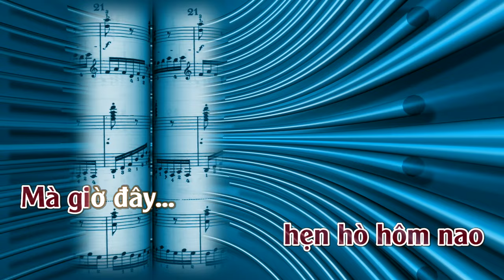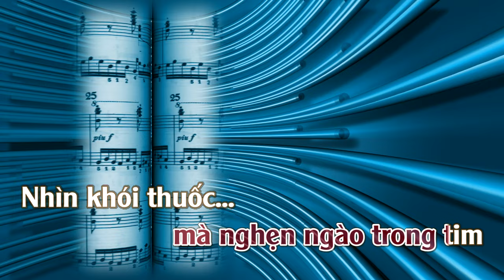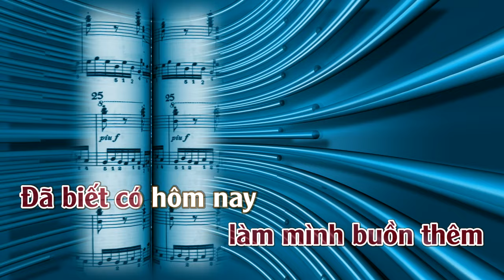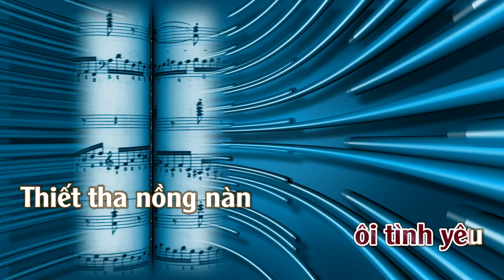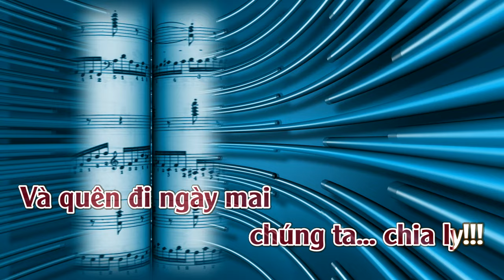Nuối Tiếc | Karaoke | Tone | Nữ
Nuối Tiếc --- Sáng Tác : Trịnh Nam Sơn